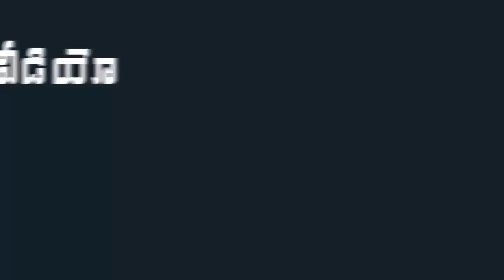Puthalapattu YS Jagan Public Meeting | Siddham Public Meeting | Mana Aksharam